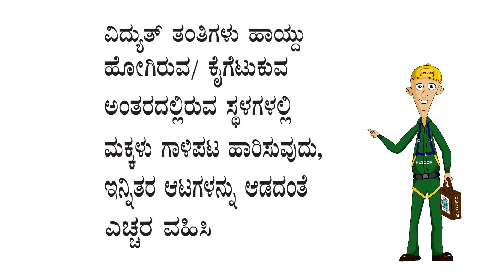HESCOM - Kite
This is a discussion of the shock hazards associated with HESCOM